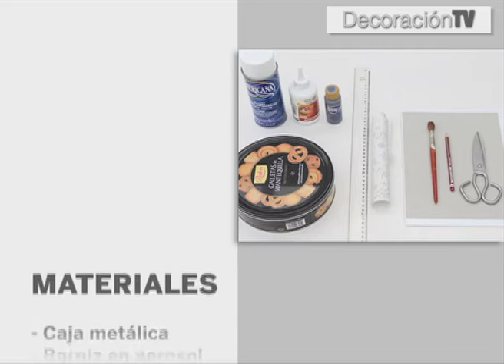Caja de té | DecoraciónTV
Transforma la clásica caja metálica de galletas en una especial con compartimentos, que te vendrá genial para guardar bolsitas de té.